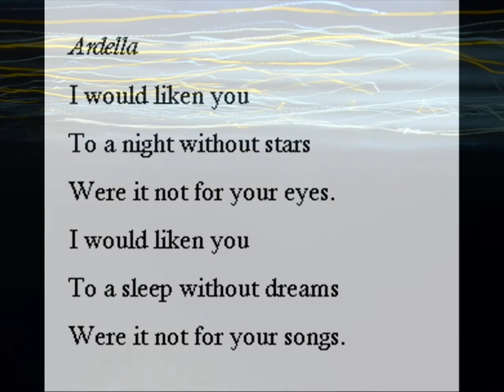"Ardella," by Langston Hughes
Poem, from the early 1920s and in the public domain. Recording is mine.